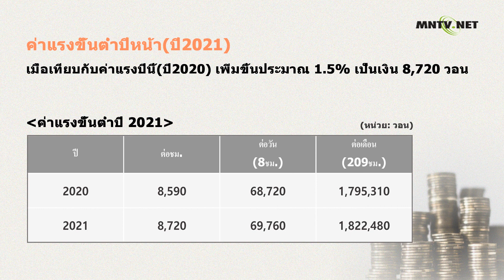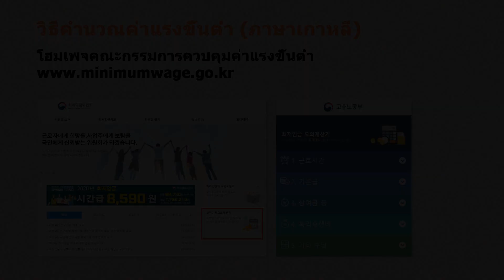[이주민방송MNTV]ค่าแรงขั้นต่ำปี 2021 ชม.ละ 8,720 วอน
ค่าแรงขั้นต่ำปีหน้า(ปี2021)
- เมื่อเทียบกับค่าแรงปีนี้(ปี2020) เพิ่มขึ้นประมาณ 1.5% เป็นเงิน 8,720 วอน